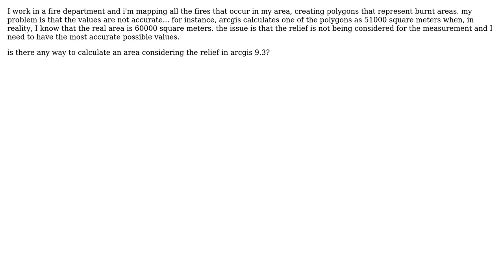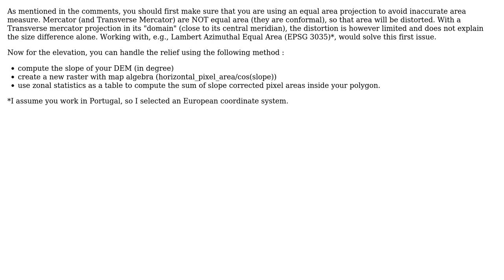GIS: Calculating area of polygon considering relief in ArcGIS Desktop?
With thanks & praise to God, and with thanks to the many people who have made this project possible! | Content (except music & images) licensed under CC BY-SA | Music | Images & others | With thanks to user radouxju user PolyGeo user Marinheiro and the Stack Exchange Network Trademarks are property of their respective owners. You are responsible for your own actions.